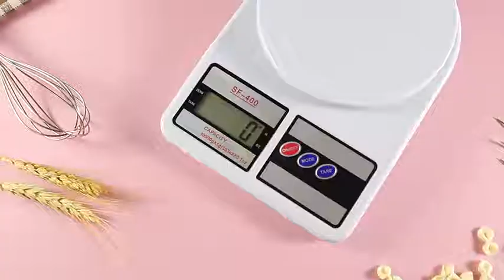DT830D Kitchen Weighing Scale 10KG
This portable digital weighing scale comes in white color and is white in color. The digital weighing scale automatically locks the data while reading to provide a precise reading.